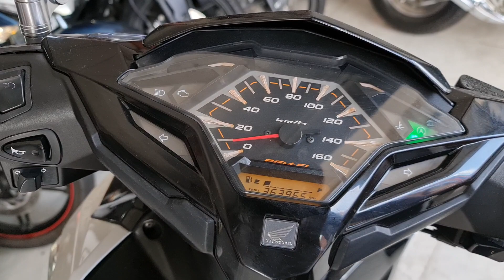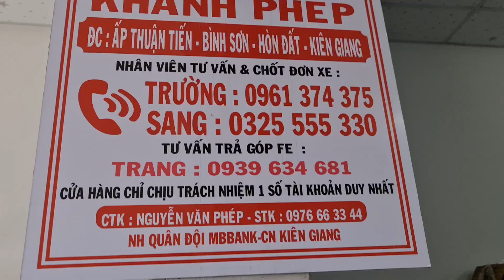Vario 125 date 2017